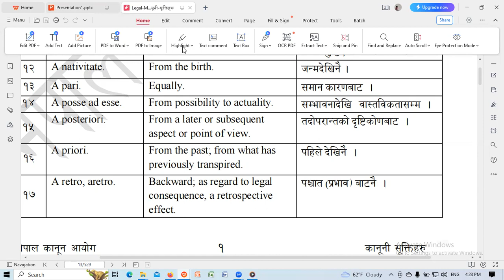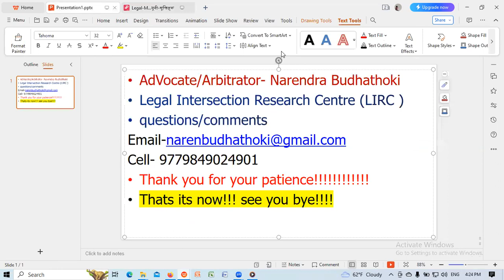कानुनु युक्तिहरु ३ legal maxims 3/legal Aptitude